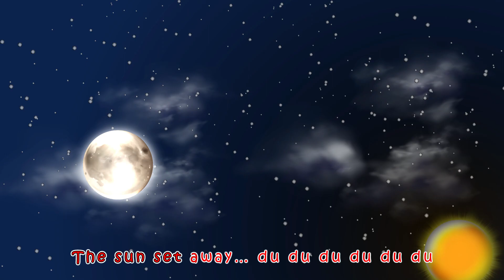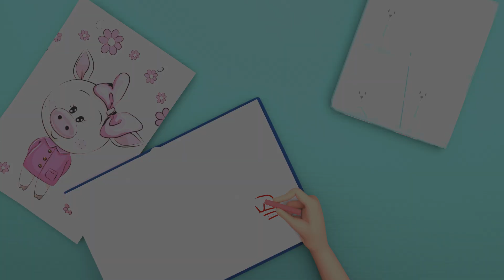Wach Your Hand Song - Baby songs - Nursery Rhymes & Kids Songs